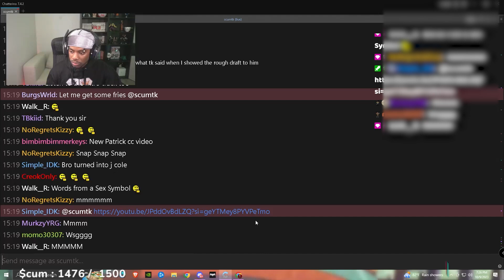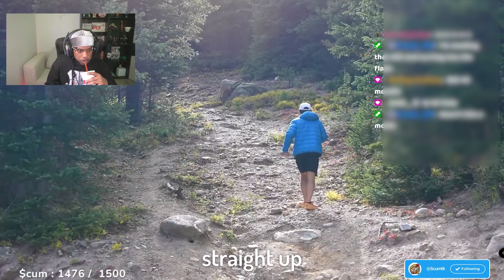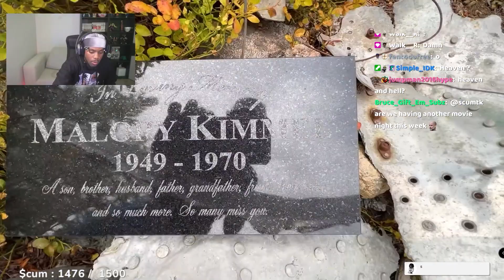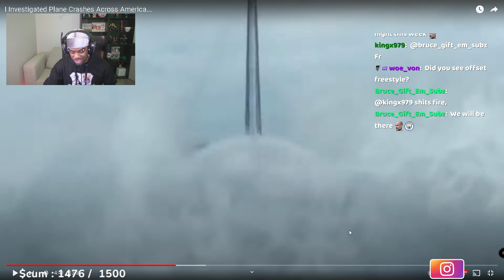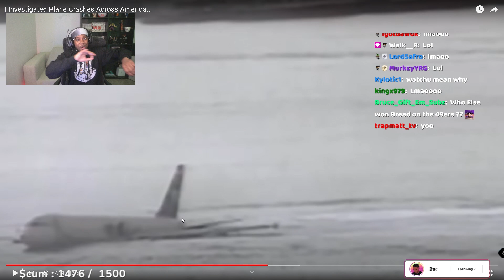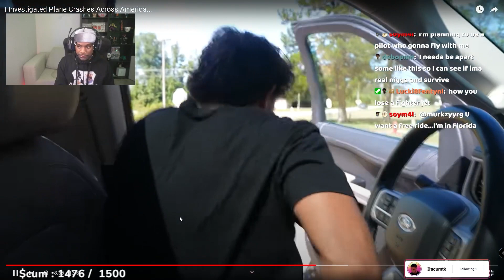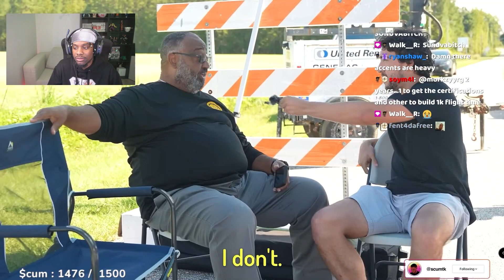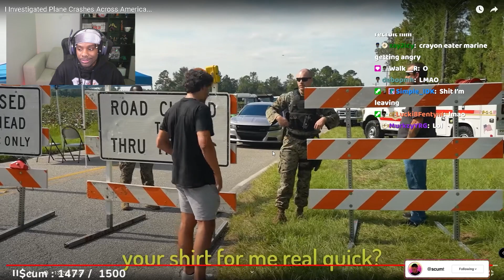The Craziest Plane Crash That You've Never Heard Of